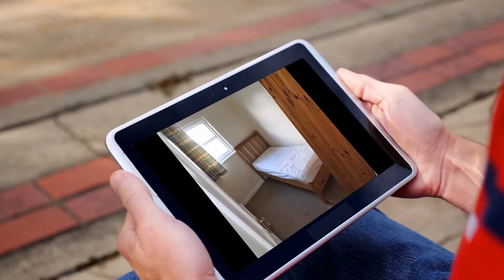House to rent in Killeedy South, Ballagh, €750 / monthly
3
1
Central heating

Killeedy South,

REF158055
Dooley Group are pleased to bring this 3 bed detached ...